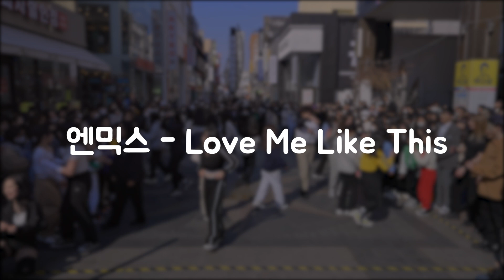[수정]𝙋𝙡𝙖𝙮𝙡𝙞𝙨𝙩 랜덤플레이댄스 노래🌸 KPOP RANDOM PLAY DANCE 2023 청주 무심천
KPOP Random Play Dance in 'Cheongju'
🌸청주 무심천 랜덤플레이댄스 노래 모음🌸
 - 2023년 4월 8일(토) 오후 1시 -
 - 청주 무심천 체육공원 (충청북도 청주시 서원구 사직동 78-2)

🔥Special Guest 스페셜 게스트 버스킹 공연🔥

💕누구나 참여 가능💕
'뷰티박스 버블버블, Rat a tat / 지수 - 꽃' 3곡 추가되었습니다
00:00 Red Velvet - Feel My Rhythm
00:52 TAEYEON - Weekend
01:41 BTS - Boy With Luv
02:36 JISOO - FLOWER
03:04 fromis_9 - Stay This Way
03:45 GFRIEND - LOVE WHISPER
04:31 BEAUTYBOX - Boggle Boggle
05:25 Zior Park - CHRISTIAN
05:48 IVE - Kitsch
06:31 IU - LILAC
07:18 Jay Park - All I Wanna Do
07:52 ATEEZ - HALAZIA
08:38 MAVE: – PANDORA
09:20 RED VELVET - POWER UP
10:04 NMIXX - Love Me Like This
10:34 IVE - ELEVEN
11:16 YooA - Bon Voyage
12:02 SIXC - MOVE
12:32 ROSÉ - On The Ground
13:10 BEAUTYBOX - RAT A TAT
13:52 NiziU - Chopstick
14:31 (G)I-DLE - Senorita
15:30 CLC - HELICOPTER
16:06 SEVENTEEN - HOT
16:53 Girls' Generation - Oh!
17:37 NMIXX - DICE
18:47 Girls' Generation - Catch Me If You Can
19:16 ATEEZ - WAVE
19:49 H1-KEY - Rose Blossom
20:32 WJSN CHOCOME - Super Yuppers!
21:19 BILLLIE - GingaMingaYo
21:55 NMIXX - Young, Dumb, Stupid
22:32 ATEEZ - Guerrilla
23:16 TWICE - SET ME FREE
24:02 LE SSERAFIM - ANTIFRAGILE
24:40 tripleS AAA - Generation
25:22 SISTAR - Touch My Body
26:15 Girl's Day - Twinkle Twinkle
26:46 imase - NIGHT DANCER
27:13 Lee Hyo Ri - U-Go-Girl
28:40 TXT - Run Away
29:22 EXO - Monster
29:59 LE SSERAFIM - No Celestial
30:39 LISA - LALISA
31:14 IZ*ONE - FIESTA
32:05 Stray Kids - CASE 143
32:34 tripleS AAA - Rising
33:22 Fly Project - Toca Toca
33:44 아이묭 - 사랑을 전하고 싶다던가
34:06 New Jeans - Hype Boy
34:54 PROWDMON, LAS - RUN RUN
35:28 BoA - No.1
35:57 CHUNG HA - Bicycle
36:38 BTS - IDOL
37:22 SNSD - Oh!GG
37:50 fromis_9 - DM
38:35 SOMI - BIRTHDAY
39:03 Weeekly - After School
39:38 ATEEZ - I’m The One
40:16 IVE - After LIKE
41:07 TWICE - Alcohol-Free
42:01 Stray Kids - Thunderous
42:45 BTS - Blood Sweat & Tears
43:36 Weki Meki - DAZZLE DAZZLE
44:22 ATEEZ - Answer
45:17 BLACKPINK - Pink Venom
45:55 Stray Kids - MANIAC
46:26 aespa - Black Mamba
47:04 T-ARA - Roly Poly
47:56 Wonder Girls - Tell Me
48:38 TWICE - KNOCK KNOCK
49:18 BLACKPINK - Lovesick Girls
50:00 Jay Park - MOMMAE
50:35 IVE - LOVE DIVE
51:29 BTS - Dynamite
52:16 aespa - Girls
52:52 SEVENTEEN - Don't Wanna Cry
53:30 Girls' Generation - PARTY
54:15 JO YURI - GLASSY
55:02 Fromis_9 - WE GO
55:42 NewJeans - Attention
56:12 TXT - Sugar Rush Ride
56:57 HYUNA - Flower Shower
57:40 STAYC - Teddy Bear
58:21 Super Junior - SORRY, SORRY
58:59 BIBI - BIBI Vengeance
59:29 NewJeans - OMG
01:00:11 SECRET NUMBER - DOOMCHITA
01:00:51 (G)I-DLE - TOMBOY
01:01:20 NewJeans - Ditto